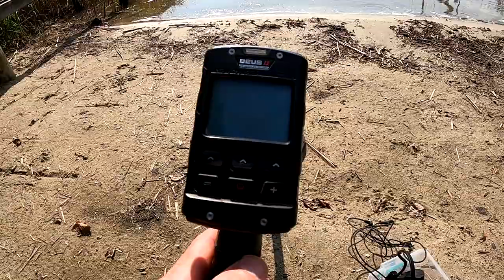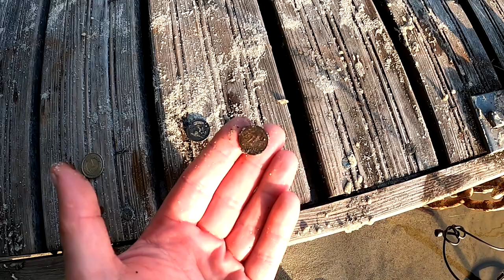Każdy był w szoku. Ku przygodzie. Poszukiwania na lądzie w wodzie i pod wodą #2023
🗣 Zapraszam do obejrzenia filmu "Kierunek skarb". Jest  to opowieść o poszukiwaniach na plażach nad jeziorem Jeziorak. Trzech poszukiwaczy udaje się na poszukiwania z wykrywaczami metali  zgubionych lub porzuconych rzeczy współczesnych. Marek jest płetwonurkiem i schodzi pod wodę, a Łukasz i Krzysztof brodzą w wodzie i na lądzie. Co udało im się znależć? Obejrzyj i przekonaj się sam!

Widzowie którzy chcą wesprzeć Nasz  kanał 👇
100% kwoty dla twórcy 💪
✅KONTO MBANK👇
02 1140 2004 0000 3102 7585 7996
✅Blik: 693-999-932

Sklep stacjonarny z wykrywaczami metali:
Odkrywca Historii
ul.Piastowska 28
14-240 Susz
woj. Warmińsko-Mazurskie